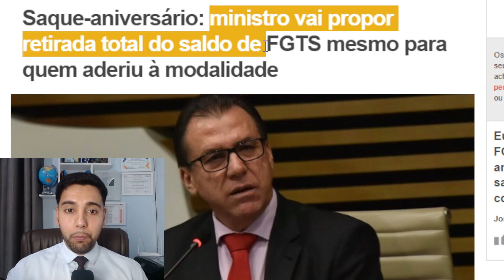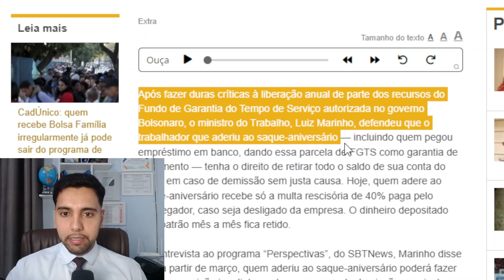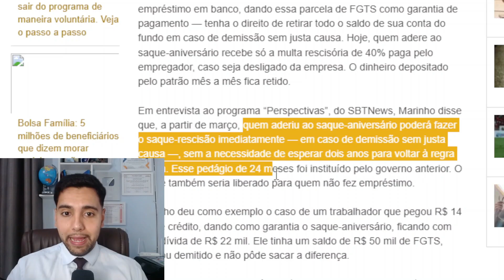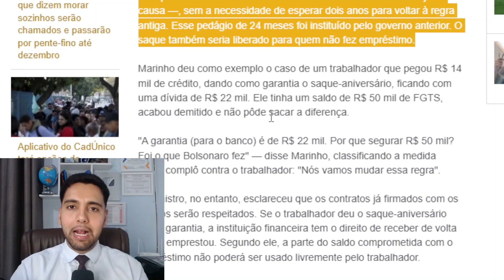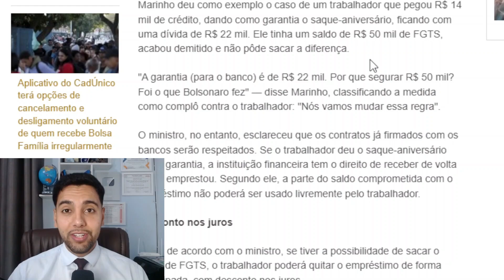FGTS: SAQUE TOTAL É PROPOSTO PELO MINISTRO DO TRABALHO PARA QUEM É OPTANTE PELO SAQUE ANIVERSÁRIO